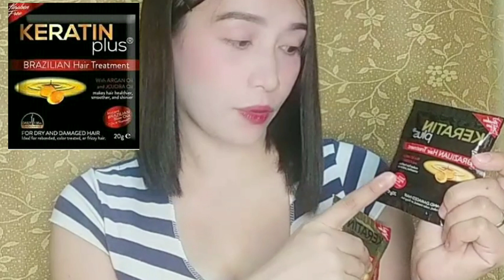INSTANT BRAZILIAN BLOW OUT for only 7 pesos | Keratin Plus Hair Treatment Review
Hi guys share ko lang yung one of the best hair treatment that im using pang maintenance ng aking buhok.. Na kabog sa ganda ang effect Instant Brazilian Blow Out ang Outcome after using it.. A must try Product ideal for rebonded,  color Treated,  dry,  dull and damage hair.. Sana magustuhan niyo siya at product review ko 😊 please bhe2x sunscribe kana sa channel ko for more upcoming vlogs and tutorials thank u Godbless u all 😘